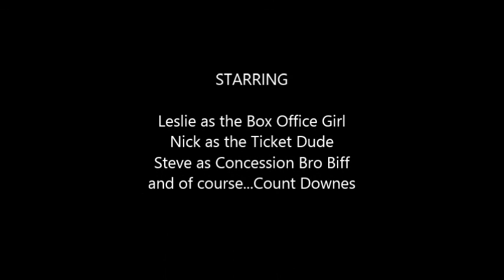M.A.D. Studios presents Mad Cinemas' Midnight M.A.D.ness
The staff, Leslie, Nick & Biff, at M.A.D. Cinemas encounter Count Downes as he announces the return of Shock Theater with Regency Rocktober, a tribute to midnight movies at Regency Cinemas.  Every Friday night at 11:40 doors will open for arcade and concession fun leading up to midnight movies ala 80's Regency Mall style!  for listings!